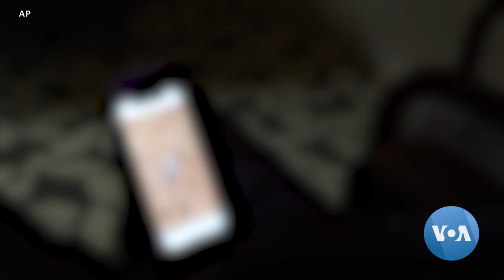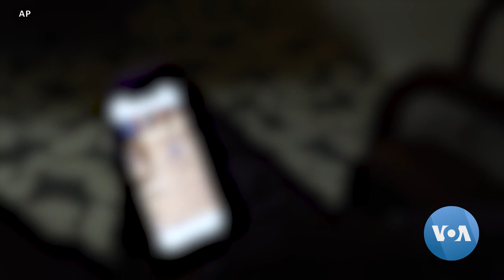የቡርኪናፋሶ ወታደሮች ሕፃናትን መረሸናቸው ተረጋገጠ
· በወታደራዊ ካምፕ የተቀረፀው ቪዲዮ ይፋ ኾኗል

በቡርኪናፋሶ፣ በወርኀ የካቲት አጋማሽ፣ በማኅበራዊ ሚዲያዎች ላይ የተለቀቀውና ወታደራዊ መለዮ የለበሱ ሰዎች፣ በሕፃናት አስከሬን መሀከል ሲዘዋወሩ የሚያሳየው ምስል፣ በወታደራዊ ካምፕ ውስጥ መቀረፁን አሶሽየትድ ፕሬስ ያደረገው ማጣራት አረጋግጧል። ከሟቾቹ የአንዱን ቤተሰብም አግኝቶ አነጋግሯል።

የ16 ዓመቱ አዳማ፣ በሰሜን ቡርኪናፋሶ ከሚገኘው የአያቱ ቤት ብዙም ሳይ ርቅ ከሚገኝ ስፍራ የሚኖሩ ላሞቹን ለመመገብ፣ ለማይቆጠሩ ጊዜያት በእግሩ ተመላልሷል። በየካቲት ወር አጋማሽ አንድ ቀን ግን፣ ኢማም የመኾን ሕልም የነበረው ታዳጊ ወደ ቤቱ ሳይመለስ ቀረ።

አዳማ ደብዛው ከጠፋ ከቀናት በኋላ ቤተሰቦቹ ያዩት፣ በሞባይል ስልክ አማካይነት ሲሠራጭ በነበረ አሠቃቂ የቪዲዮ ምስል ላይ ነበር። አዳማ እና ሌሎች ደማቸው የፈሰሰ ስድስት ልጆች፣ እጆቻቸው ታስረው፣ አብዛኞቹ እስከ ወገባቸው ራቁታቸውን ኾነው ወድቀው ይታያሉ።

በዙሪያቸው በደርዘን የሚቆጠሩ ሰዎች ከበዋቸው፣ አብዛኞቹ በድካም መንፈስ በሬሳዎቹ መካከል እየተረማመዱ፣ ሌሎቹ ደግሞ ቪዲዮ እየቀረፁ ይታያል።

በመሀል ከወታደሮቹ አንዱ እየሮጠ ወደ አዳማ በመሔድ ራስ ቅሉ ላይ ድንጋይ ሲያሳርፍበትም ይታያል፡፡ ከተሠነጠቀው የደረቀ ቁስል ደም ሲፈስ፣ ቪዲዮን የሚቀርፀው ሰው ደግሞ ሲሥቅ ይሰማል። “ይኼኛው አልሞተም ነበር፤” ይላል ሰውዬው ወደ አዳማ እያሳየ።

ለቤተሰቦቹ ደኅንነት ሲባል አሶስዬትድ ፕሬስ የአዳማን ሙሉ ስም ከመግለጽ ተቆጥቧል። ሰውዬውን ጨምሮ፣ “ለምንም አትጠቅሙም፡፡ ሰው ከመግደል ውጪ ሌላ ሥራ የላችኹም። ኹላችሁንም አንድ በአንድ እንገድላችኋለን፤” ይላል።

የቡርኪናፋሶ ጦር፣ በዓለም አቀፍ ሕግ መሠረት የጦር ወንጀል የኾነውን ይህን ግድያ “አልፈጸምኹም” ሲል ሓላፊነት እንደማይወስድ ገልጿል። ኾኖም፣ አሶስዬትድ ፕሬስ የተመለከተው 83 ሰከንድ ያህል ርዝማኔ ያለው ቪዲዮ እና ከሳተላይት የተገኙ ምስሎች፣ ግድያው አዳማ ከሚኖርበት አቅራቢያ፣ ኡአሂጉያ ከተሰኘ ከተማ በስተሰሜን ምዕራብ ኹለት ኪሎ ሜትር ርቀት ላይ በሚገኝ ወታደራዊ ካምፕ ውስጥ መፈጸሙን ያሳያሉ።

በቪዲዮ ላይ የለበሱትን ዩኒፎርም እና ተሽከርካሪዎቻቸውን በመመልከት፣ እስከ ቅርብ ጊዜ ድረስ፣ በአሜሪካ እና በአውሮፓ ኅብረት የሥልጠና እና የትጥቅ ድጋፍ ይሰጣቸው የነበሩ፣ የቡርኪናፋሶ የጸጥታ ኃይል አባላት መኾናቸውን፣ አሶስዬትድ ፕረስ ገልጿል።

የአዳማ እናት፣ ልጃቸው በጸጥታ ኀይሎች መያዙን የሰሙት ከሌላ ዘመዳቸው ነው፡፡ እስከ አሁን ግን፣ መገደሉን የሚያሳየውን ምስል አልተመለከቱም፡፡ አዳማ ረጅም ዕድሜ የመኖር ዕድል ቢያገኝ ኖሮ፣ማኅበረሰቡ እንዲያድግ ይረዳ ነበር። አሁን ያ ዕድል የለውም። ሞቱን ከሰማኹበት ቀን አንሥቶ ኀዘን ላይ ነኝ፤ አለቅሳለኹ፤ ግን ምን ለውጥ አመጣለኹ፤ ምንም። እግዚአብሔር ነው የሰጠኝ፤ራሱ እግዚአብሔር መልሶ ወስዶታል። ምንም ማድረግ አንችልም። የሰው ልጅ ኹሉ ይህ ዕጣ ይገጥመዋል። ኹላችንም ሟቾች ነን፤ አንድ ቀን እንሞታለን።”

ላለፉት ሰባት ዓመታት፣ ቡርኪናፋሶ ከአልቃዒዳ እና ከእስላማዊ መንግሥት ቡድን ጋራ በተገናኘ በሁከት ስትናጥ ቆይታለች። መንግሥት፣ የሚደርሱትን ጥቃቶች ማቆም ባለመቻሉ፣ ባለፈው ዓመት ኹለት መፈንቅለ መንግሥቶች ተደርገዋል፤ ዐማፅያኑንም ለማጥፋት ቃል ቢገቡም፣ ብዙም የተቀየረ ነገር የለም። ይልቁንም ቡርኪናፋሶ፣ አፍጋኒስታንን በመተካት፣ በዓለም ደረጃ በአክራሪዎች ጥቃት ከፍተኛ ሞት የተመዘገበባት ሀገር መኾኗን፣ ዓለም አቀፉ ሽብር ጠቋሚ ተቋም ያወጣው ሪፖርት አመልክቷል።